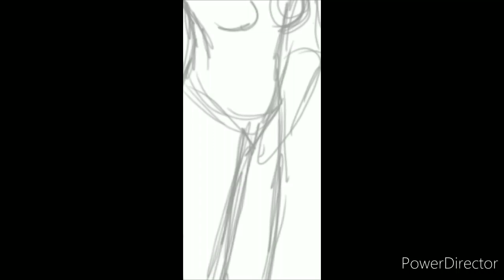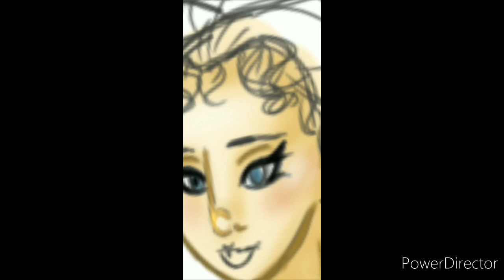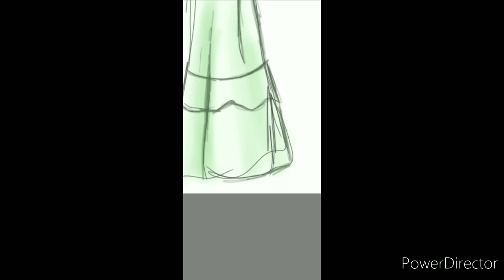Lollypop Speed Art: Princess Alice Countess of Athlone